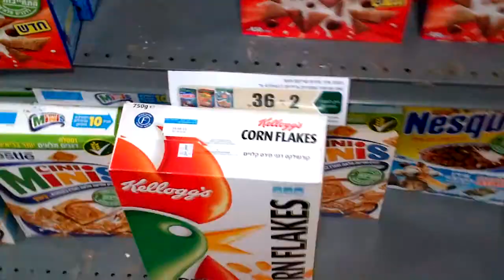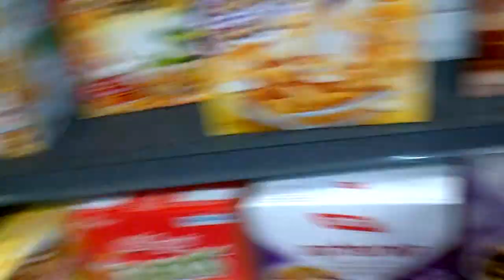Me And Roger Looking For Some Food In Israel